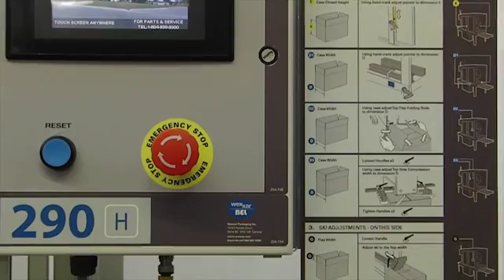Wexxar BEL290H Demo